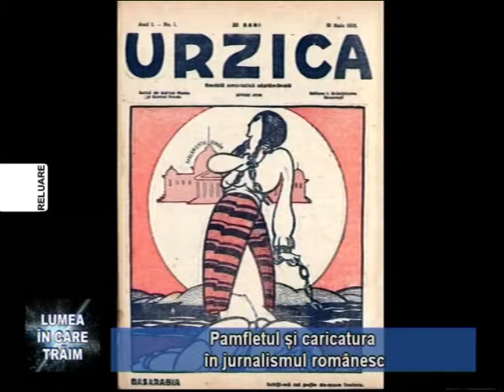Lumea in care traim - Pamfletul si caricatura in jurnalismul romanesc - partea 1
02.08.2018 - dezbatere alaturi de jurnalisti Cornel Bumbu si Sandrinio Neagu - partea 1